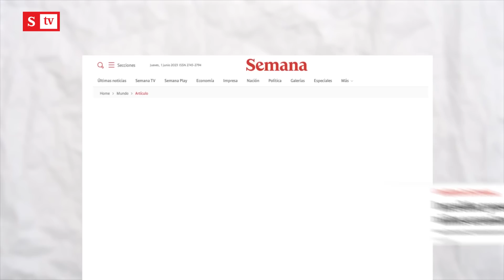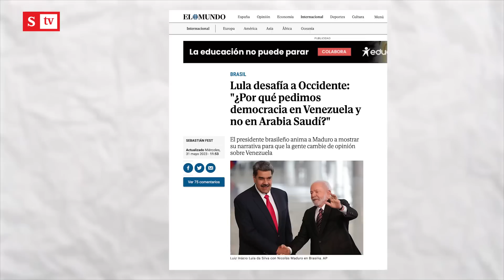"Luiz Inácio Lula da Silva, no sea tan miserable": Salud Hernández-Mora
"No se puede ser tan miserable. Primero pone al mismo nivel al criminal de Putin que a sus víctimas ucranianas. Y ahora el corrupto de Lula da Silva asume el oficio de respaldar y blanquear al tirano Nicolás Maduro": Salud Hernández-Mora. semana.com